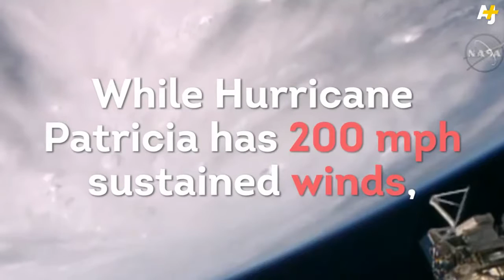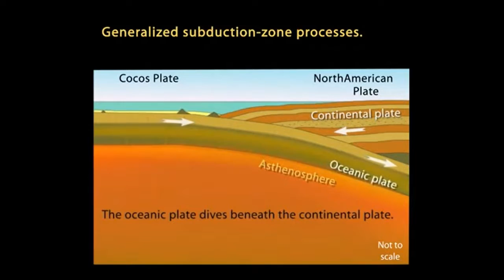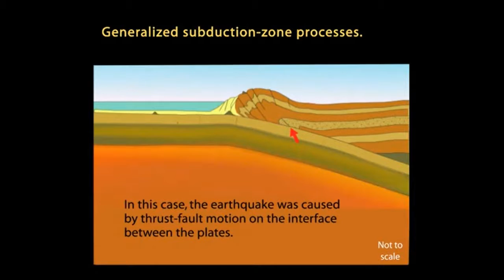Mexico Natural Hazards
all copyrights to original owners, Breaking World News. AJ+,IRIS Teachable Moments, Press TV News Videos, RT, AFP News Agency, and Newsbeat Social